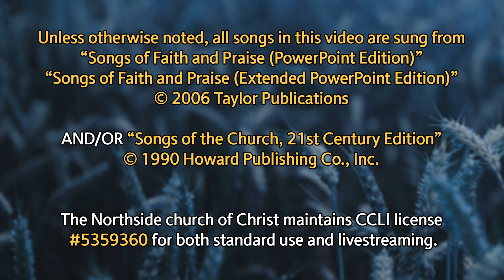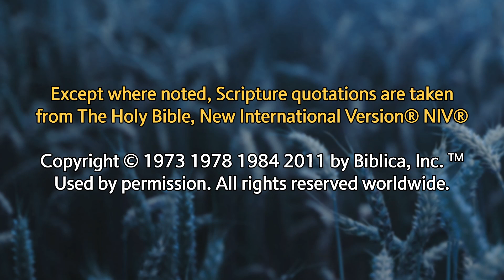8/17/2022 Wednesday Study: Book of Hebrews, Chapter 11 (Part 5)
Tonight we finish Hebrews chapter 11.

(These short study sessions are part of our weekly fellowship meal on Wednesday evenings.)